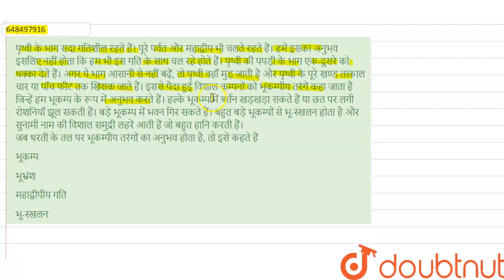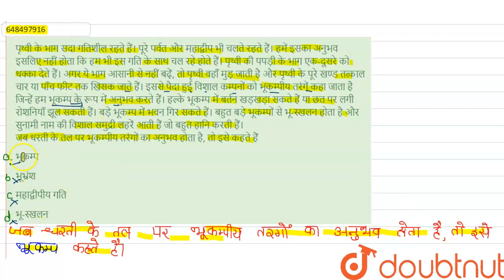पृथ्वी के भाग सदा गतिशील रहते हैं। पूरे पर्वत और महाद्वीप भी चलते रहते हैं। हमें इसका अनुभव इसलि...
पृथ्वी के भाग सदा गतिशील रहते हैं। पूरे पर्वत और महाद्वीप भी चलते रहते हैं। हमें इसका अनुभव इसलिए नहीं होता कि हम भी इस गति के साथ चल रहे होते हैं। पृथ्वी की पपड़ी के भाग एक-दूसरे को धक्का देते हैं। अगर ये भाग आसानी से नहीं बढ़ें, तो पृथ्वी वहाँ मुड़ जाती है और पृथ्वी के पूरे खण्ड तत्काल चार या पाँच फीट तक खिसक जाते हैं। इससे पैदा हुई विशाल कम्पनों को भूकम्पीय तरंगें कहा जाता है जिन्हें हम भूकम्प के रूप में अनुभव करते हैं। हल्के भूकम्प में बर्तन खड़खड़ा सकते हैं या छत पर लगी रोशनियाँ झूल सकती हैं। बड़े भूकम्प में भवन गिर सकते हैं। बहुत बड़े भूकम्पों से भू-स्खलन होता है और सुनामी नाम की विशाल समुद्री लहरें आती हैं जो बहुत हानि करती हैं।जब धरती के तल पर भूकम्पीय तरंगों का अनुभव होता है, तो इसे कहते हैं
Class: 6
Subject: HINDI
Chapter: प्रश्न पत्र 2015
Board:JNV

👉 Have Any Query? Ask Us.

Our Telegram Pages:
class 6
6 class ka math syllabus